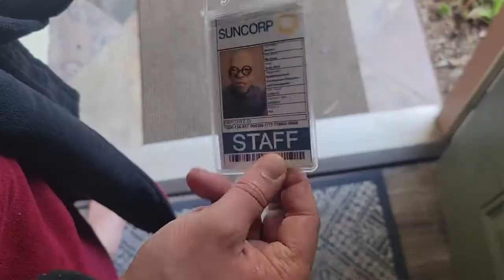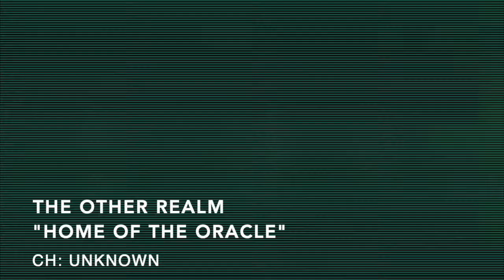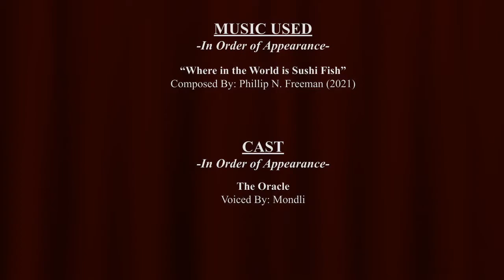I Got a Creepy video tape in the mail... Let's Watch it!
Shack Wizard gets a creepy package with a video tape inside.

Dear Viewer,
We are finally coming near the end of Chapter 1. I have been running from my destiny for a while, and I have been trying to put this off for a while but it looks like she found me. God Damn it! I just want to live in peace and do my own thing. Is that so hard to ask? Apparently.
Anyway please show some love to Mondli who did the voice for the lovely and mysterious Oracle. Extra points for anyone that can guess what her mask design is based off of. I made this episode a while ago and finally I was able to finish the last portion of it but now it is done, I hope you enjoy it.

-Shack Wizard